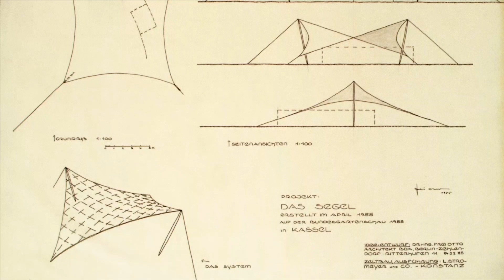Nejudržitelnější je krása | Olympijské stavby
Německo v roce 1972 dostalo opět šanci prezentovat se celému světu. Této příležitosti se chopilo úplně jinak, než v roce 1936. Krajina zůstala zelená a působila tak mnohem přívětivěji než v roce 1936.